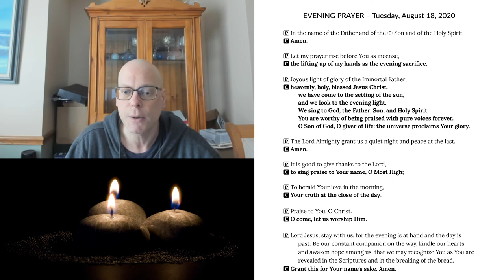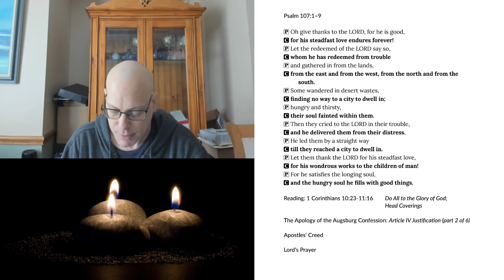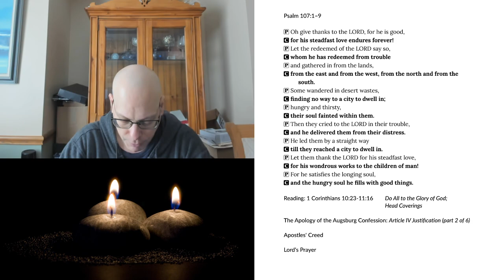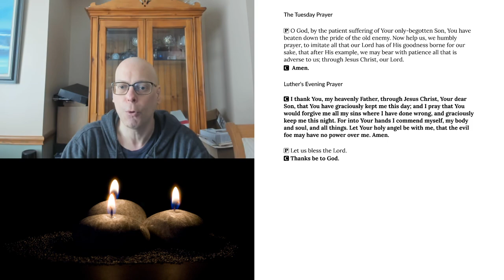Evening Prayer for Tuesday, August 18, 2020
1 Corinthians 10:23-11:16 Do All to the Glory of God; Head Coverings
The Apology of the Augsburg Confession: Article IV Justification (part 2 of 6)